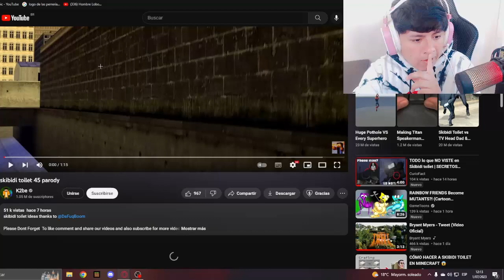skibidi toilet 45 - DaFuq!?Boom! NO QUIERE QUE MIRES ESTO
Nuevo Canal:   @catnap-minecraft
Canal Principal:    @doey-roblox
Canal Extra:     @Titan_CameramanReal